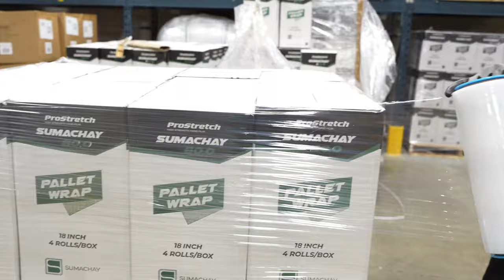Sumachay Stretch Wrap 80 Gauge Series | Perfect for Shipping, Moving and Storage | Durable Film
📦 Keep Your Items Safe & Secure with Our Premium Stretch Wrap Film! 📦

Are you tired of worrying about your items getting damaged during storage or moving? Say goodbye to those concerns with our top-grade Stretch Wrap Film! 🛡️

🔹 Exceptional Strength, Cling, and Clarity: Our stretch wrap offers unparalleled durability and clarity, ensuring your items stay protected and easily identifiable.
🔹 Versatile Usage: Whether you're wrapping pallets, furniture, or securing boxes, our stretch film is your go-to solution.
🔹 Protection Against Dust, Moisture, and Damage: Rest assured, your belongings will remain pristine and intact under the shield of our stretch wrap.

📏 Available Sizes 📏

- 12-Inch Stretch Wrap
  - Gauge: 60

- 12-Inch Stretch Wrap
  - Gauge: 80

- 14-Inch Stretch Wrap
  - Gauge: 80

- 18-Inch Stretch Wrap
  - Gauge: 80

🎉 Bulk Discount Offer 🎉

Planning a big move or stocking up for your business? Save big with our bulk discount offer! 💰

Key Features:
🔸 High Clarity for Easy Barcode Reading
🔸 Superior Load Holding Force
🔸 Resistant to Punctures and Tears
🔸 Flexible, Ensuring a Tight Wrap and Secure Load

Say goodbye to worries about damaged goods and hello to peace of mind with our Stretch Wrap Film! 🌟